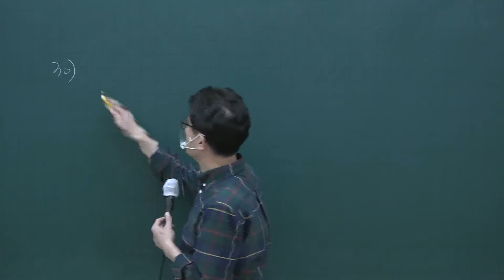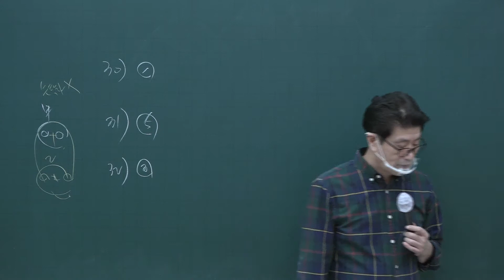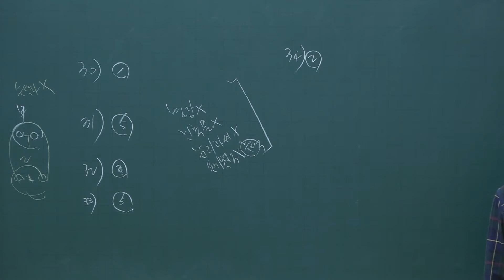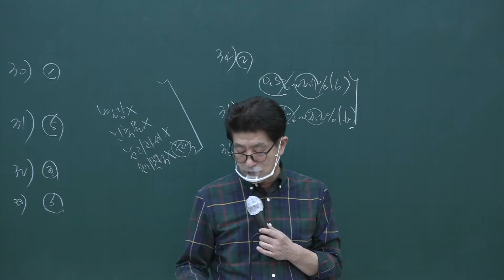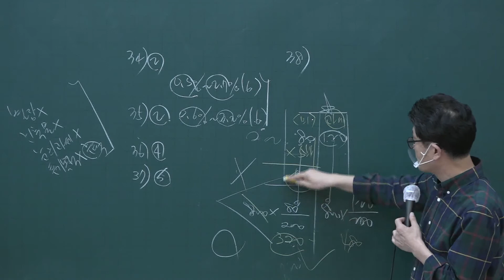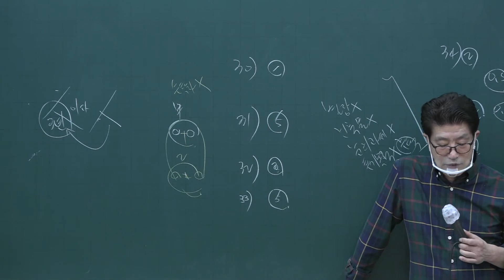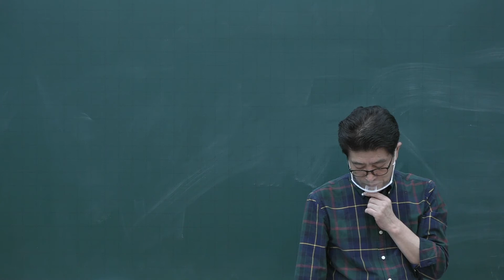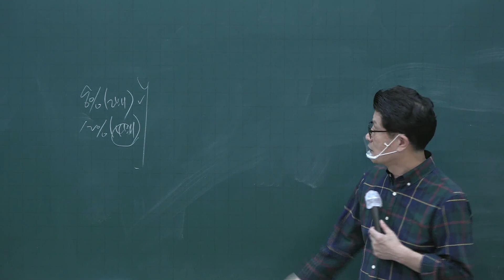[공인중개사 무료인강 올프리] 2020 동형모의고사 공인중개사 부동산세법 6